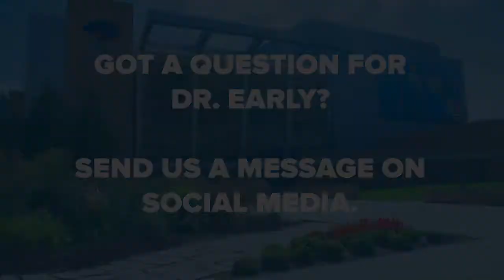Ask Dr. Early: How are bird respiratory systems different from humans?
Dr. Catherine Early, the Barbara Brown Chair of Ornithology at the Science Museum of Minnesota, answers your biggest bird questions.